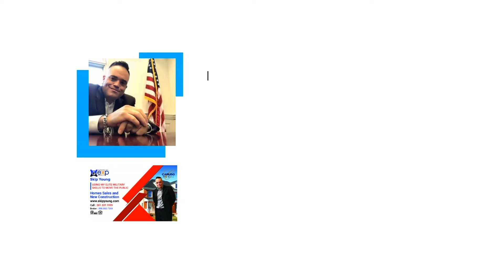Should I Buy a Home Right Now in Waldorf MD? Waldorf MD Realtor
Buying a Home in Maryland, Relocation to Fort Meade MD, Andrews Air Force Base, Patuxent River Naval Base? Should you buy a home or Rent a home.